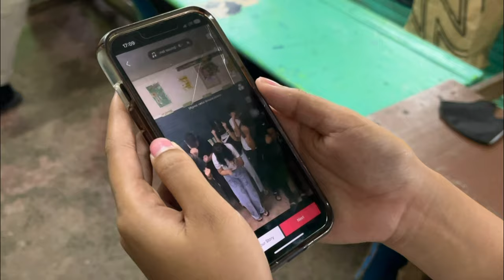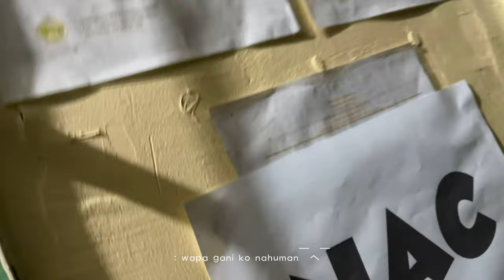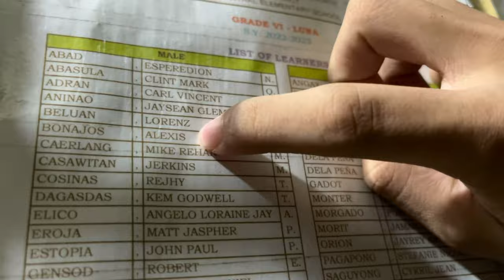DSPC 2023 vlog ✍️ | last practice, pack w/ me, otw to Santiago | shs diaries ♡ | Philippines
name: dc
age: 16, 11th Grade
strand: STEM
ethnicity: filipino
location: philippines 🇵🇭
camera: iPhone 13
editing software: CapCut (video)
                            : Picsart & Canva (thumbnail)

T I K T O K